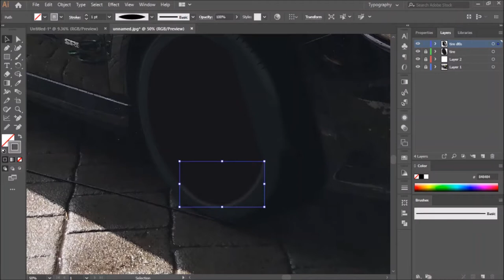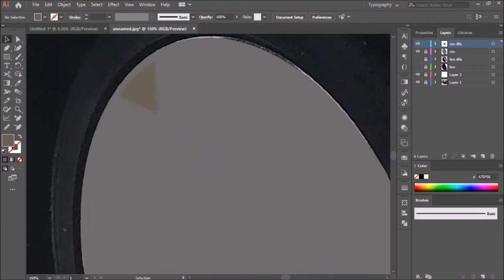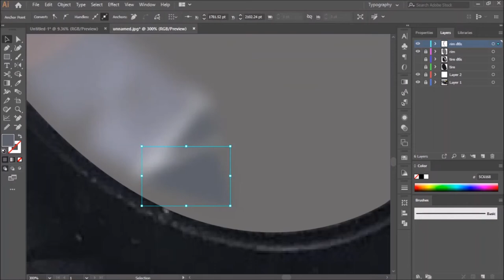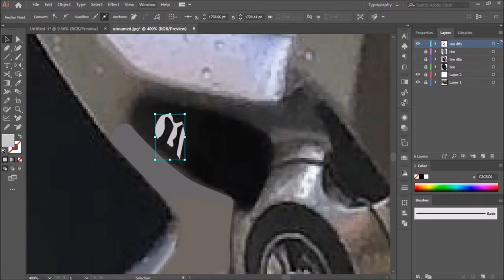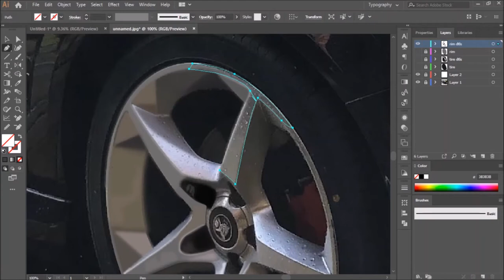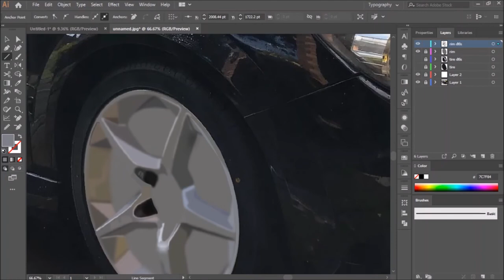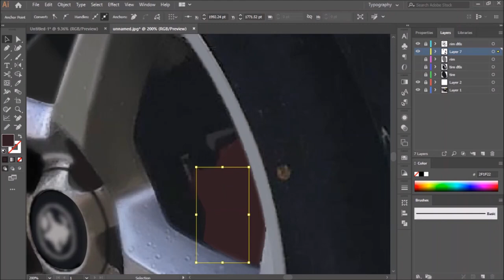Wheel illustration time lapse, Adobe Illustrator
Feedback and tips appreciated ♥

Top 10 affordable drawing tablets!!
Wacom Intuos Pro
XP-PEN Deco 01 V2
HUION New 1060 Plus
Wacom Intuos Pro
Drawing Tablet VEIKK A30
XP-Pen G430S OSU Tablet Ultrathin
Wacom Intuos Wireless
VEIKK A15 Pro
Huion Inspiroy Q11K